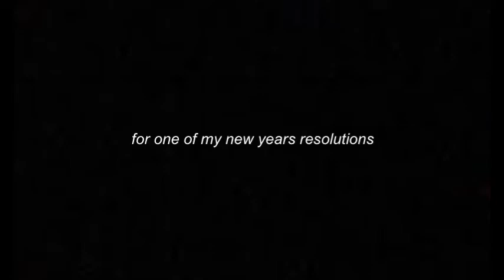54/365 | Invasion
Can’t Stop the Stars ~ Jungle